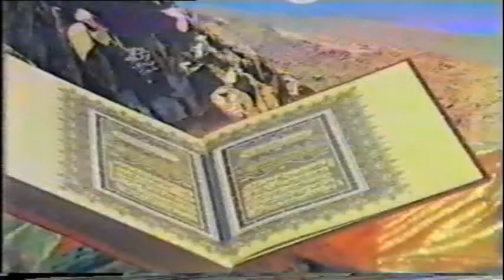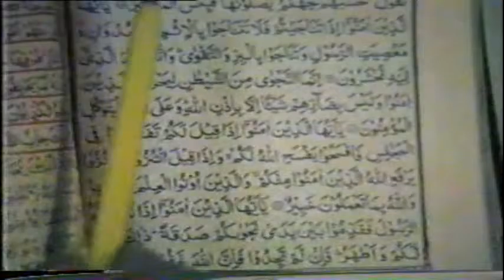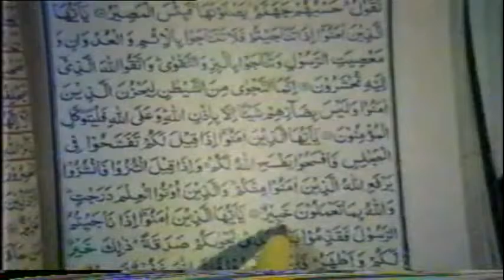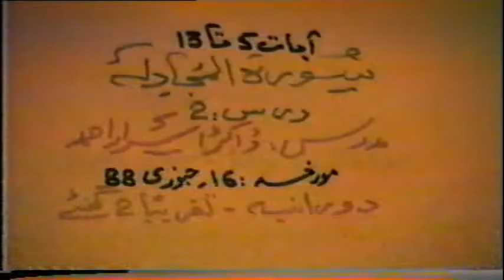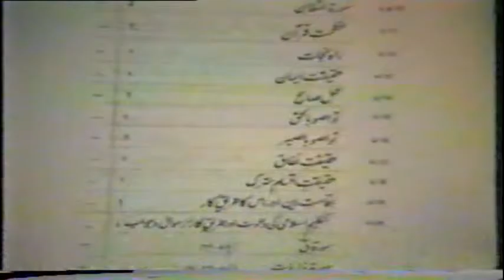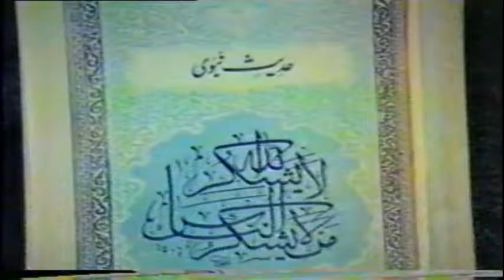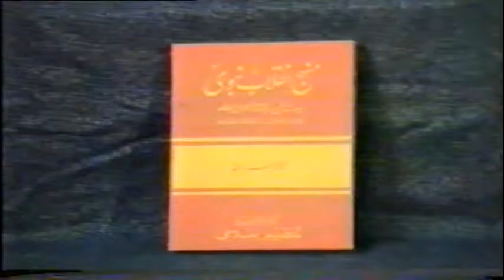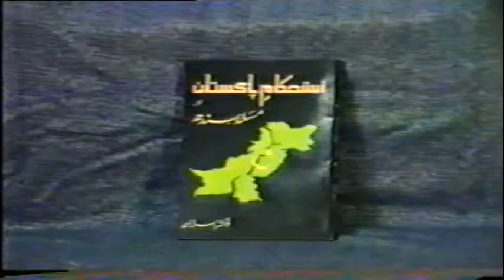2/4- Tafseer Surah Al-Mujadilah (05 To 13) By Dr. Israr Ahmed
Tafseer Surah Al-Mujadilah (In Detail) By Dr. Israr Ahmed